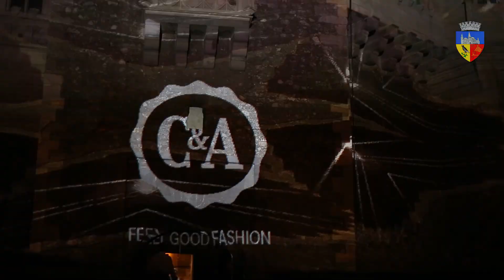Kids go Fashion, Hunedoara - 22 iunie 2019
Sâmbătă seara, 22 iunie 2019, Castelul Corvinilor a fost gazda unei inedite prezentări de modă, în care copii talentați din toată țara au defilat pe podiumul de modelling în aplauzele asistenței, la „Kids Go Fashion!” alături de Scoala de modeling Cleopatra Popescu
Felicitări tuturor copiilor pentru reușita prezentării!